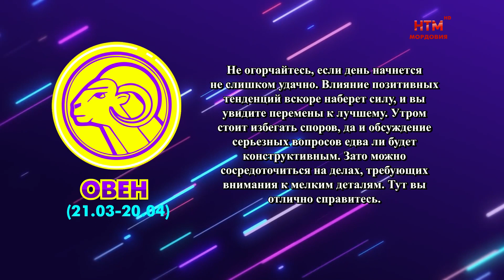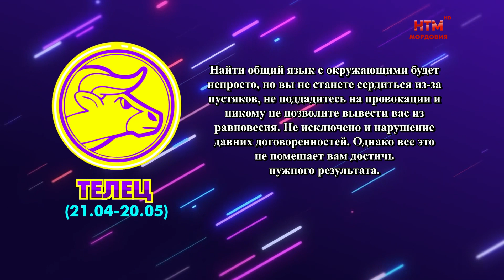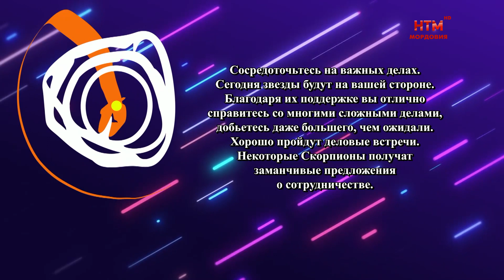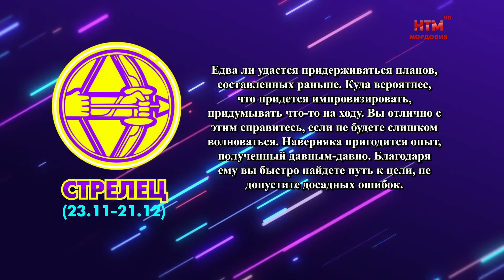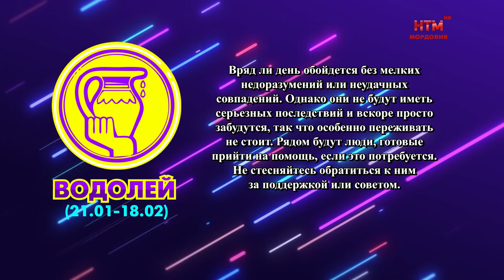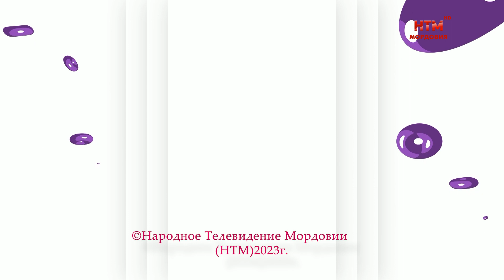Народное утро. Выпуск от 28 июля 2023 года